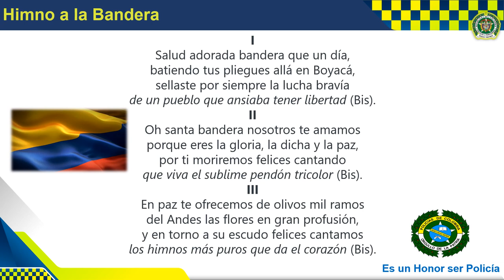Himno Bandera PONAL3